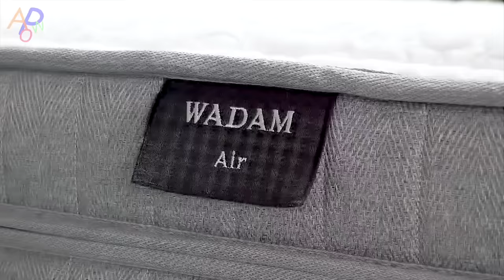Luxury Mattress Bed Manufacturing Process. High Quality Bed Factory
'Wadam', a high-quality bed mattress company located in Gwangju, Gyeonggi-do. It is a premium hybrid mattress manufacturing company in Korea that uses European eco-friendly adhesives and natural latex with 1:1 customer customization.